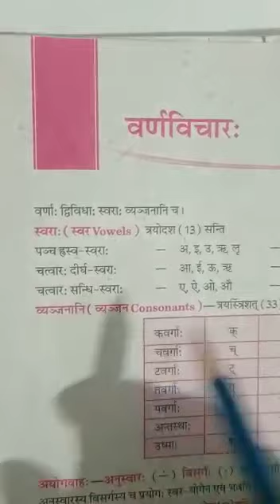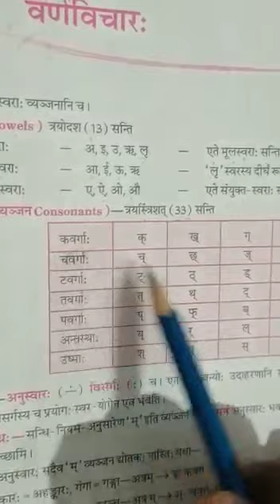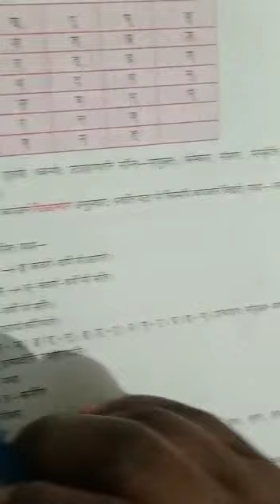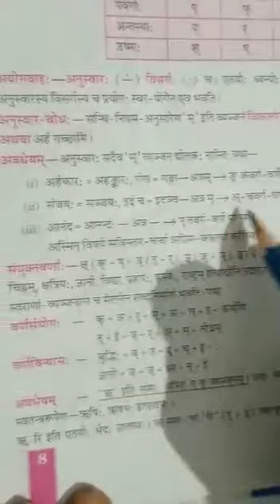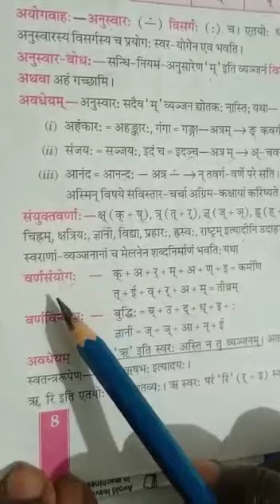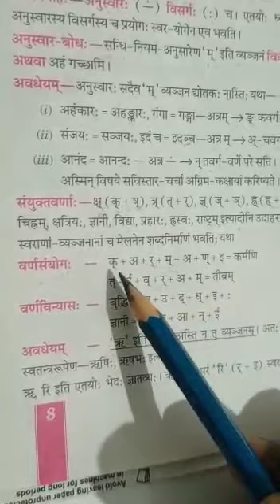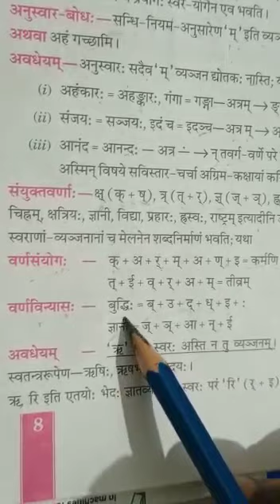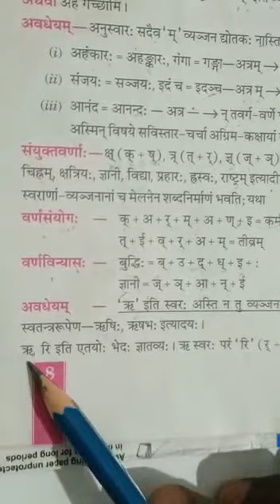Class 8 Sanskrit